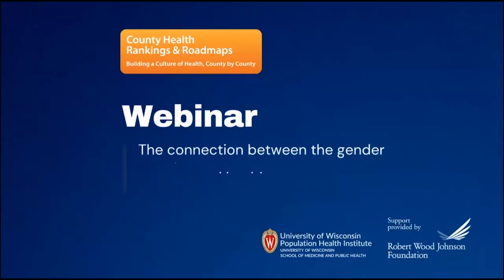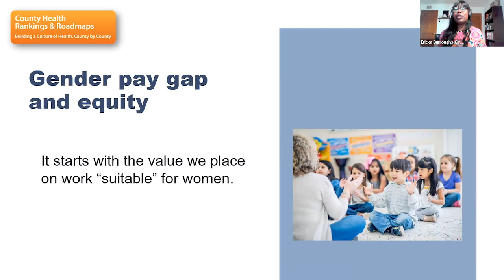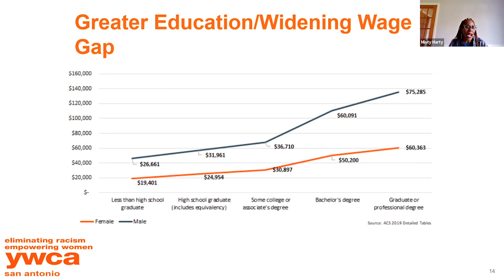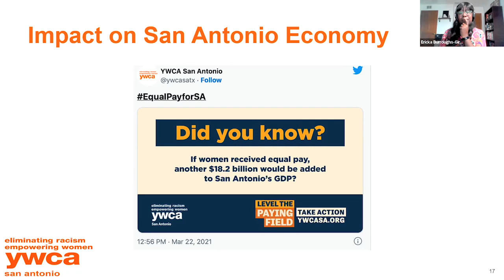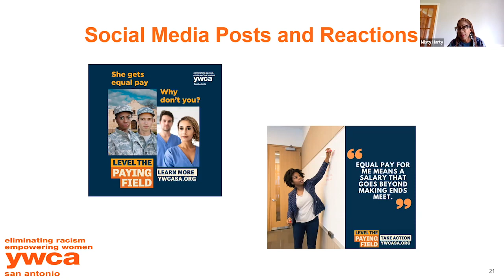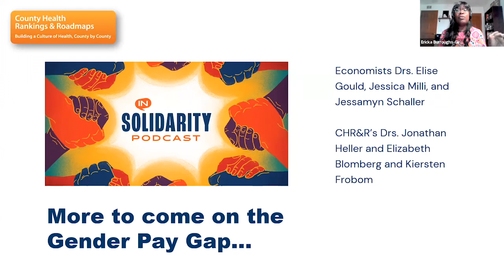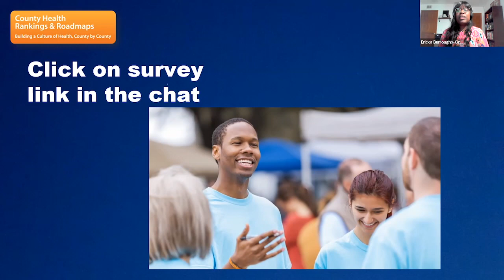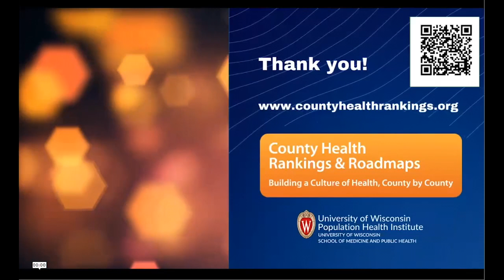Webinar: The connection between the gender pay gap and health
Women in the U.S. earn little more than 80 cents for every dollar white men make, and the gap is even wider for women of color and those living in rural areas. The gender pay gap exists in almost every county across the country. Researchers have found connections between the gap and worse physical and mental health. In addition, the gap contributes to poverty, which influences long-term health for women and their families and slows economic growth. During this webinar, we learned more about why the gap persists and how the COVID-19 pandemic worsened it. We also learned how to message the need for pay equity while exploring policies and practices at the federal, state, and organizational levels to achieve it. We were joined by YWCA San Antonio’s Misty Harty, director of racial justice and gender equity, and Corin Reyes, director of health equity. Harty and Reyes introduced us to a campaign promoting pay equity that is prompting all sectors, including businesses, to take action.